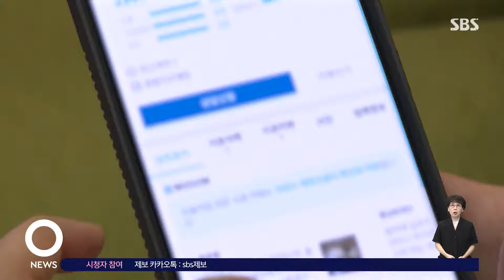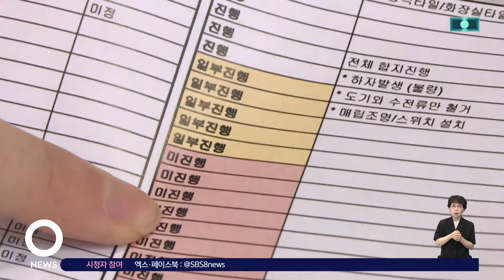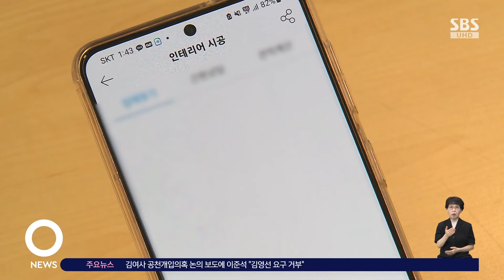"사람 구해드립니다"…용역 중개서비스 피해 급증 / SBS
〈앵커〉

요즘에는 청소나 이사, 집 인테리어를 할 때도 중개 플랫폼을 많이 이용하는데요. 중간에서 수수료만 챙길 뿐 분쟁이 생겨도 제대로 해결을 해주지 않아서 소비자들의 주의가 필요합니다.

〈기자〉

30대 A 씨는 지난 3월 용역 중개 플랫폼을 통해 스마트폰 프로그램을 구매했지만, 2주 뒤 각종 오류로 정상 사용이 불가능해졌습니다.

환불을 요구했지만 판매자는 연락이 두절됐고, 중개 플랫폼도 판매자가 탈퇴해 연락이 불가능하다며 환급을 거절했습니다.

[A 씨 : 일단 결제를 받은 곳이 중개 플랫폼이라서 대응을 어느 정도 해주셨어야 하는데… 그냥 '소비자원에서 해결해라' 이런 식으로만 하시니까 많이 당황했습니다.]

A 씨 사례처럼 중개 플랫폼 이용 과정에서 피해를 본 소비자들이 늘고 있습니다.

한국소비자원은 지난 2020년부터 올해 5월까지 약 5년 동안 접수된 용역 중개 플랫폼 관련 피해 구제 신청이 388건으로 집계됐다고 밝혔습니다.

피해 구제 신청은 매년 늘고 있는데, 특히 올해 1~5월까지 123건이 접수돼 지난해 같은 기간 45건의 3배에 달했습니다.

피해 유형별로는 '계약불이행'이 40.7%, '품질이나 AS 불만'이 23.5%, '추가 비용 요구 등 부당행위' 9.0% 등 판매자와 관련한 피해가 전체의 73.2%를 차지했습니다.

품목별로 보면 청소 서비스 관련 피해가 18%인 70건으로 가장 많았고, 인테리어 및 기타 설비시공 16.2%, 사진 촬영 13.9% 순이었습니다.

소비자원은 용역 중개 플랫폼의 경우 구매자와 판매자 간의 협의 과정이 생략돼 분쟁 가능성이 큰데 해결도 쉽지 않다며, 계약 체결 전에 반드시 구체적인 서비스 내용과 작업 기간 및 범위, 하자보수 가능 여부 등의 내용을 세부적으로 확정해야 한다고 당부했습니다.

(영상편집 : 박기덕)